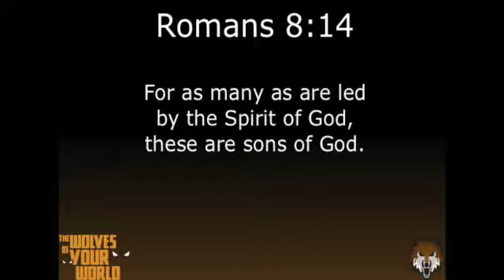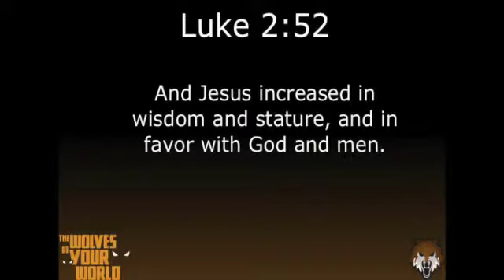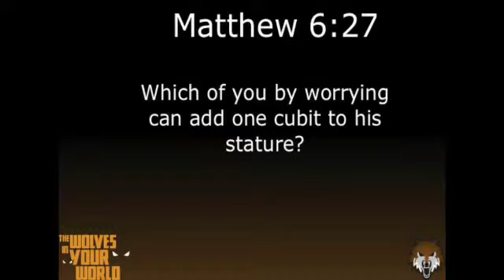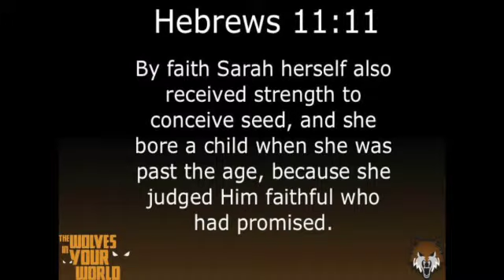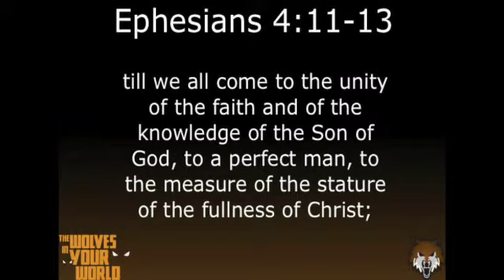"An Edifice for Glory" The Wolves in Your World Pastor Tim Genin February 16, 2014